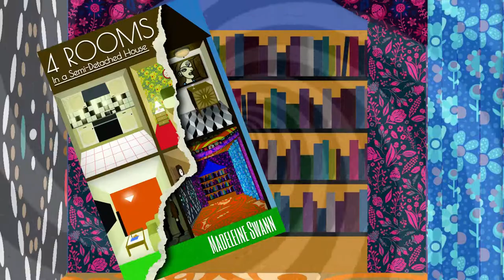Book Trailer For 4 Rooms In A Semi Detached House (Strangehouse Books)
My new bizarro fiction novella 4 Rooms In A Semi Detached House was released by Strangehouse Books this week.